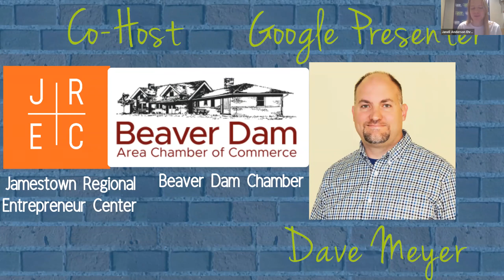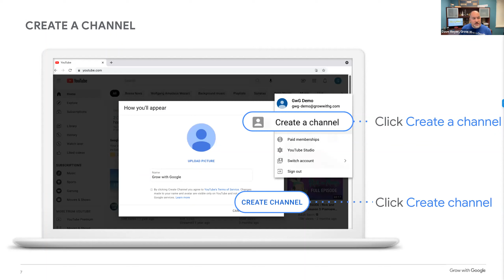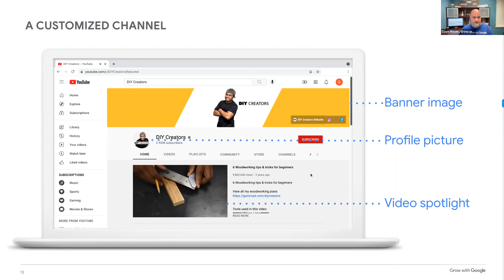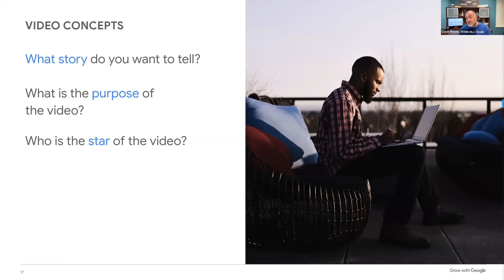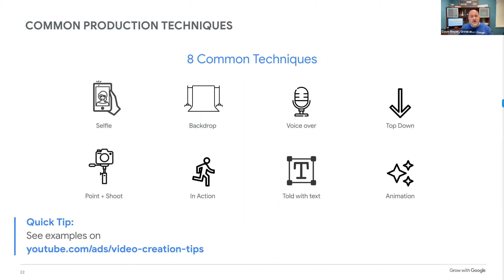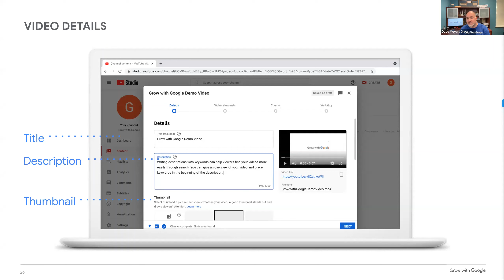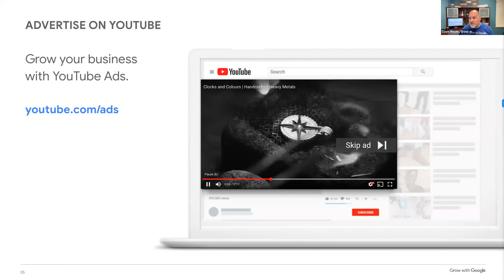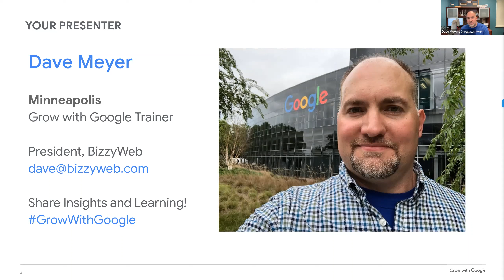Google 10 6 22 Recording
Learn how to use youtube to grow your small business! Dave with Google shares tidbits about setting up and best ways to utilize youtube and SEO within youtube.